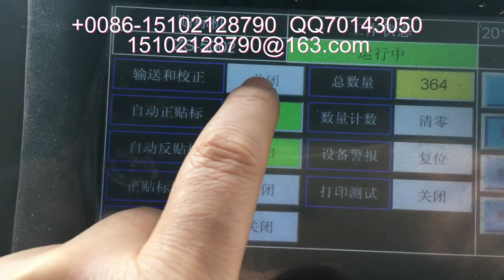packing machinery包装机械 labeling machine贴标机 filling machine灌装机 +86-15102128790 Automatic labeler